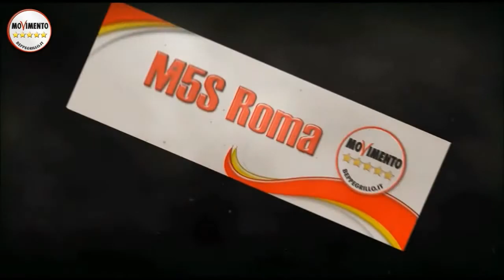CRAP+M5SROMA= MO(A)ZIONE ACQUA CONDOMINIO VIA GIOLITTI